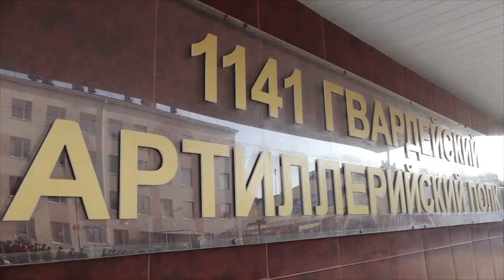В России отметили День ракетных войск и артиллерии